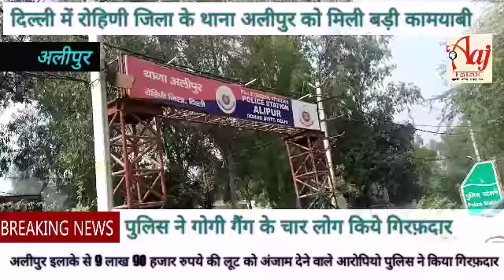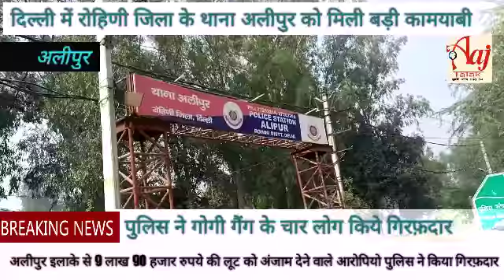Gangster गोगी गैंग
दिल्ली में रोहिणी जिले के अलीपुर थाना को मिली बड़ी कामयाबी 9 लाख 90 हजार की रॉबरी करने वाले चारो आरोपियों को पुलिस ने गिरफदार कर भेज जेल

17 दिसंबर की रात अलीपुर की परमानंद कॉलोनी इलाके में बाइक सवार बदमाशों ने एक जोरी के बेटे को गोली मारने की धमकी  देकर उसकी स्कूटी की डिग्गी से 9 लाख 90 हजार की लूट की वारदात के बाद आरोपी हवा में चार से पांच बार  गोली हवा में चला कर फरार हो गए थे वारदात में शामिल चार बदमाशों को अलीपुर और एटीएस पुलिस की  टीम ने गिरफ्तार किया आरोपियों की पहचान दीपक उर्फ मोनू दीपक उर्फ कल्लू नरेंद्र और चेतन उर्फ संजय के रूप में हुई है आरोपियों के कब्जे से लूट की रकम में से  6 लाख 5 हजार की नकदी दो बाइक और तीन पिस्टल वह 13 कारतूस जप्त किए लूट की रकम में से आरोपियों ने पिस्टल व कारतूस खरीदे थे लूट का मकसद एक गैंगस्टर के करीबी साथी कुमार ना था पकड़े गए आरोपियों में गोगी गैंग के भी साथी है जबकि गौ गीत दिल्ली से फरार है जिसकी दिल्ली पुलिस को एक मोस्ट गेस्ट टीचर की हत्या करने के मामले में सरगर्मी से तलाश है जानकारी के मुताबिक अलीपुर की परमानंद कॉलोनी में अशोक वर्मा परिवार के साथ रहते हैं उनके घर से कुछ दूरी पर वर्मा छोरी के नाम से दुकान है 17 दिसंबर की रात करीब 9:00 बजे उन्होंने दुकान बंद की थी उनका बेटा अंकित स्कूटी की डिग्गी में नो लाख घर की तरफ चला गया था जबकि अशोक पैदल आ रहे थे घर से कुछ दूरी पर गली में बाइक सवार दो बदमाशों थे